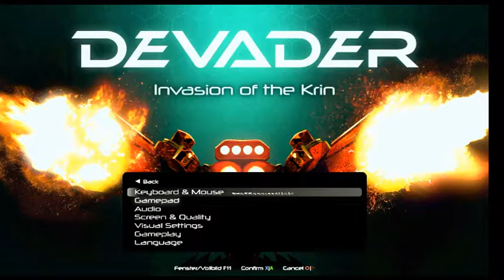Devader let's play